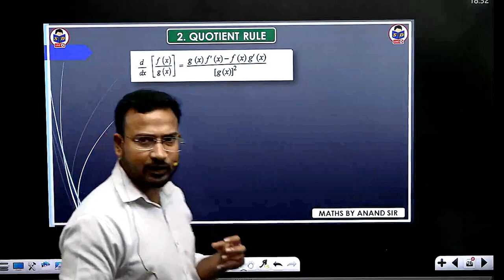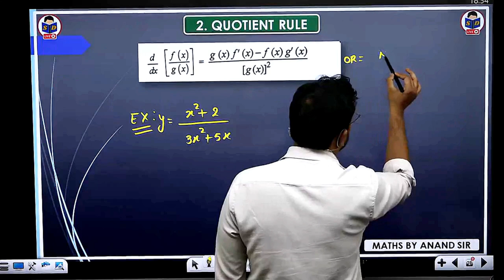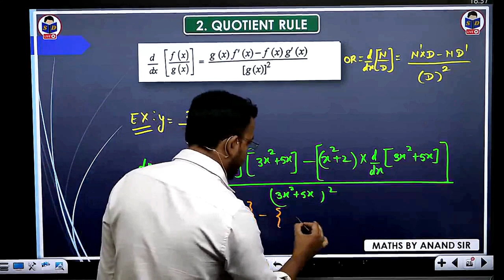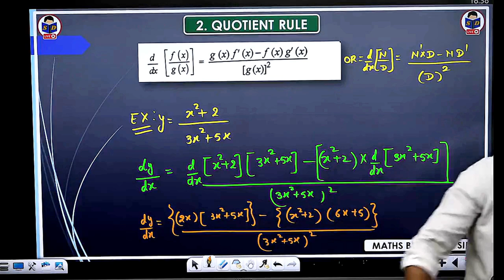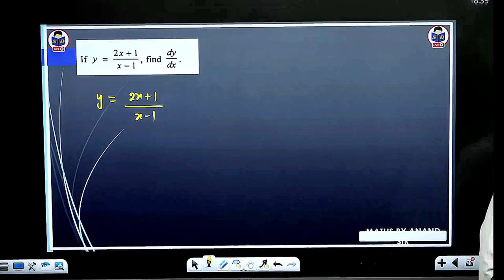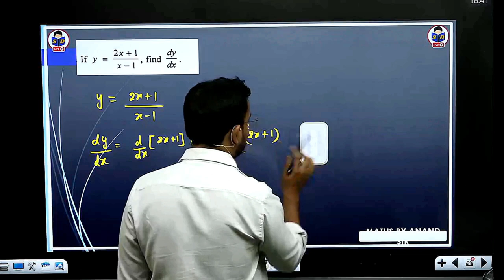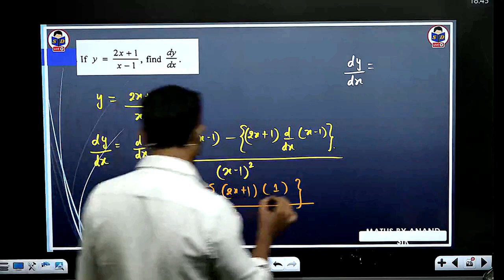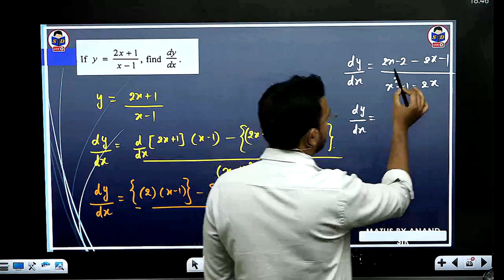business maths class for b.com | quotient rule | part 8 | bcom du | by anand sir